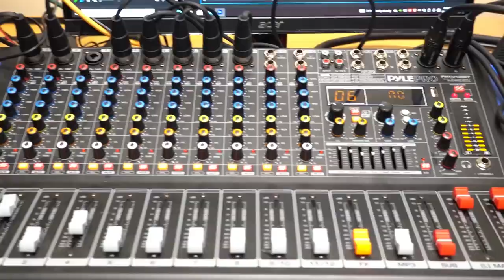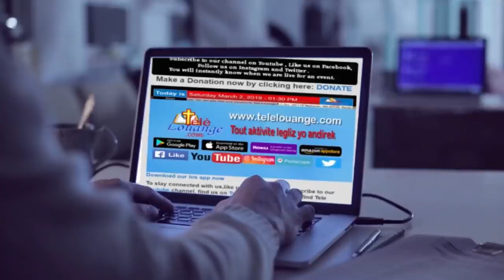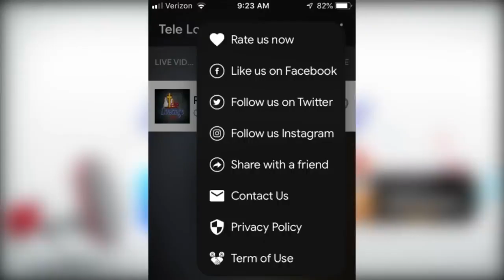men koman pou aplike pou visa travay pou etazini, pa bay rakete 5000 $pou sa